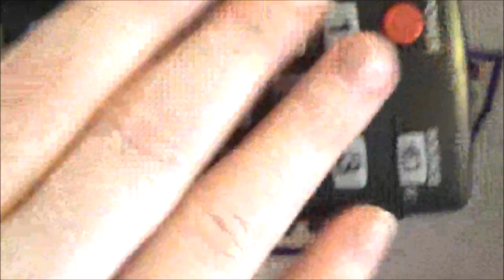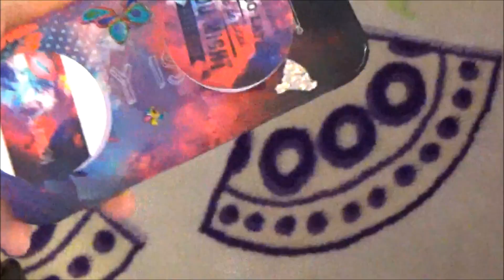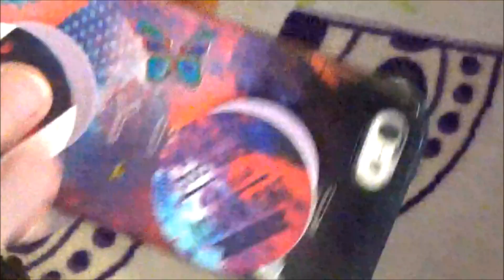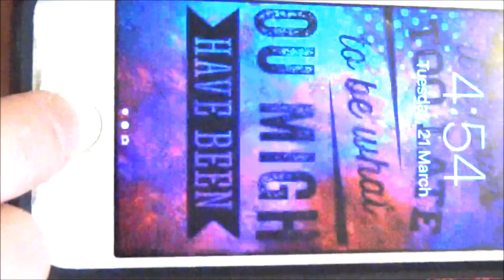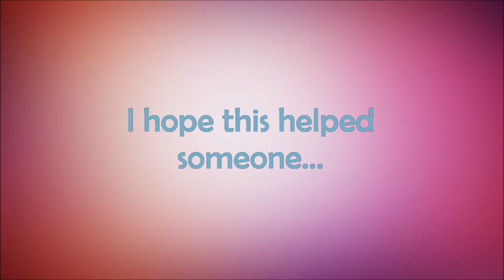ASMR Tingles-Buttons, Clicks and Tapping.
Nickey is Bored!!-Tingles

This is the Ep where I use remotes and mechanisms, to click and tap and fidget with buttons to get your tingles going. =0)

Tell your friends tell your Grandma and tell everyone!!! You will be glad you did, and smile even laugh!...because it is infectious!!

Love me or hate me but I am here on you tube. =0)

Byeeeeee! =0)

Xboxone: phoenightfire